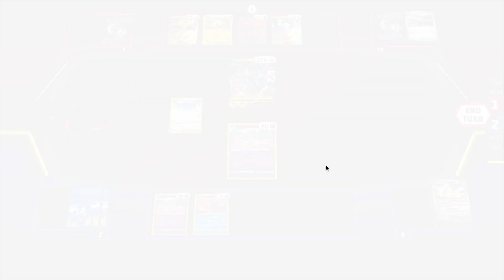United Wings vs Miraidon EX#beylab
today we play more united wings.